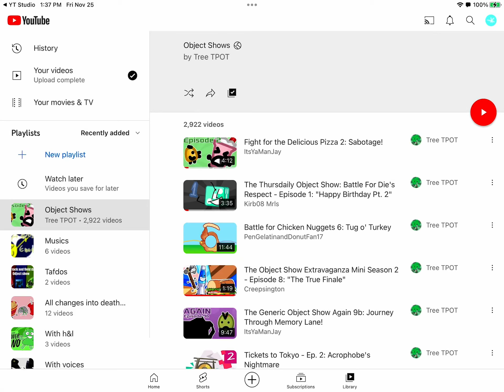Tafdos will add to the tree tpots odject shows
Visit tree tpot.com 2023 is going to come out